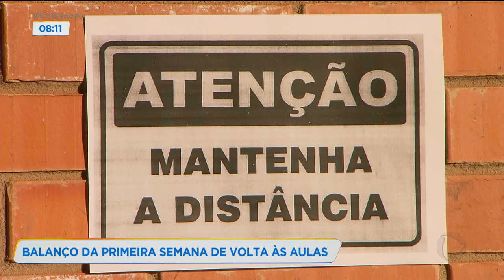BALANÇO DA PRIMEIRA SEMANA DE VOLTA ÀS AULAS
HOJE COMPLETA UMA SEMANA QUE AS AULAS PRESENCIAIS NO ESTADO VOLTARAM.